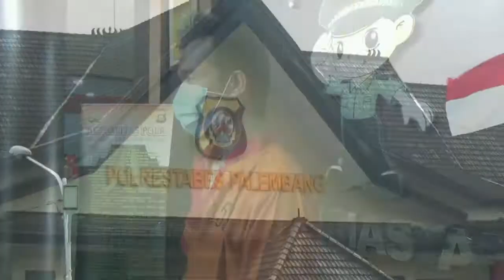BURON SELAMA 5 TAHUN, ARDI PASDA AKHIRNYA DI TANGKAP